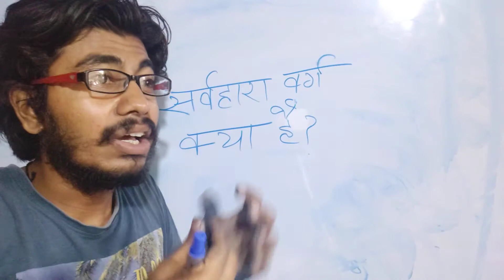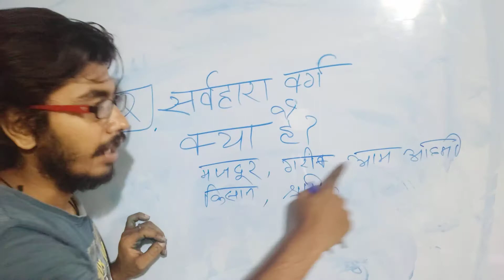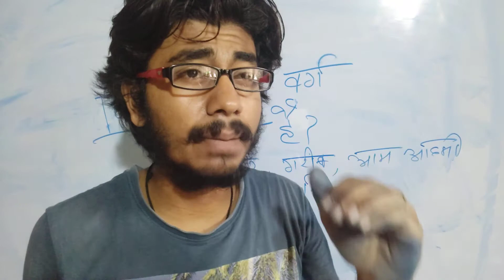सर्वहारा वर्ग क्या है?